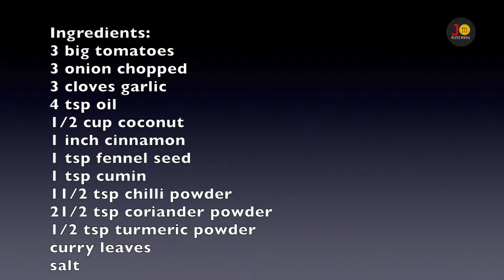Kongu nadu style Thakkali kuzhambu | Side dish for Idli / dosa / white rice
Thakkali Kuzhambu | Thakkali Kulambu is one of our fsmliy's regular side dishes. It goes very well with idli/ dosa/ rice